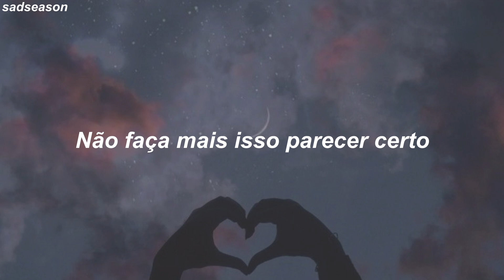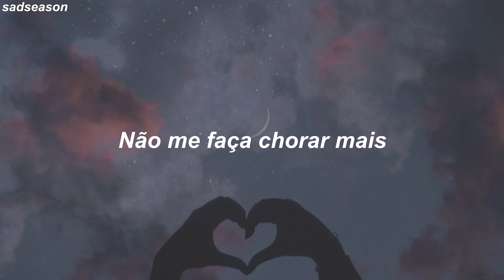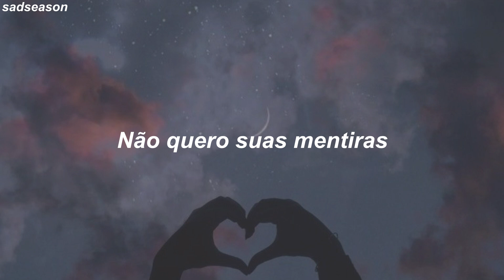essa música vai te animar em instantes!!!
Artista: Jazzio

lyrics
//1° Drop
//2° Chorus

Don’t wanna cry no more
I don’t wanna try no more
Don’t make it right no more

Driving long nights down the middle
You made me drive long nights but I forget ‘em
High for long times but now I get it

Don’t make me high no more
Don’t want your lies no more
Don’t make me cry no more

You made me high no more
Don’t want your lies no mo-oh-ore

Cry no more
Cry no more
Lies no more
Cries no more

//2° Drop